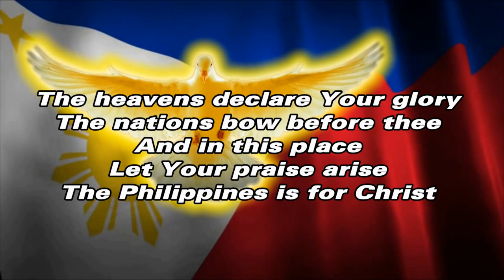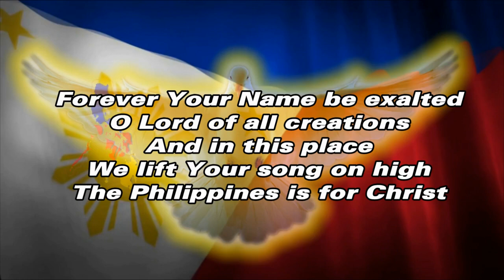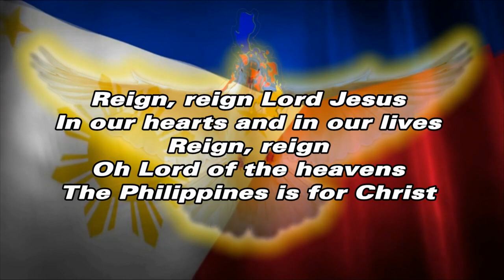The Philippines is for Christ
Used with permission from Pastor Ernie Palacio